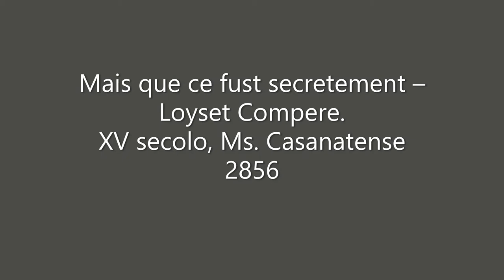Mais que ce fust secretement - Anonima Frottolisti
Loyset Compère (c.1445 - 1518) - Mais que ce fust secretement
Ms. Casanatense 2856
Anonima Frottolisti:
Massimiliano Dragoni - salterio
Kateřina Ghannudi - canto
Luca Piccioni - liuto

Live recording, Assisi 2020